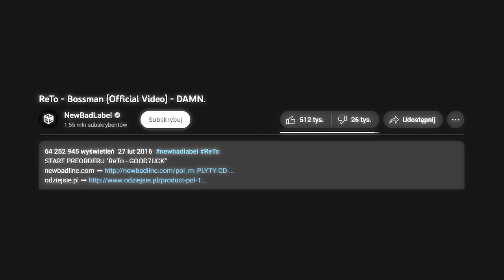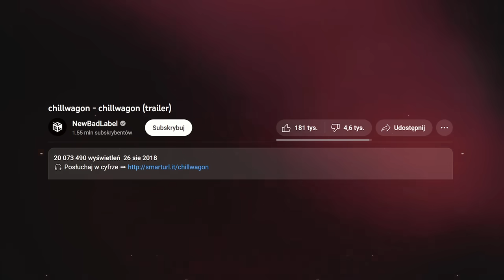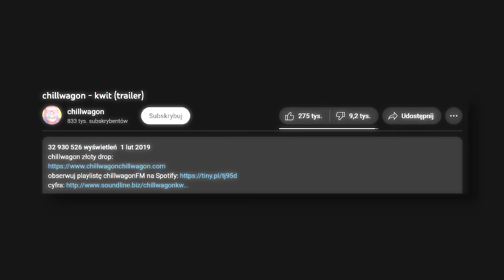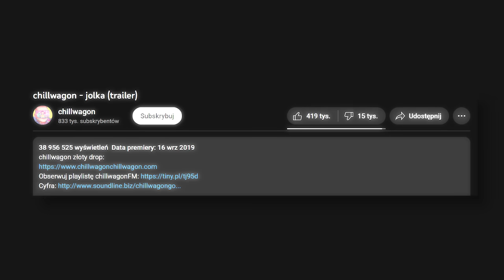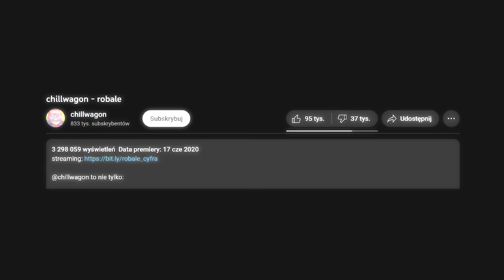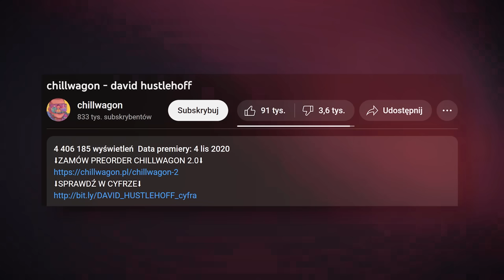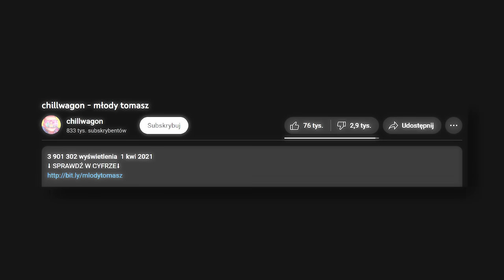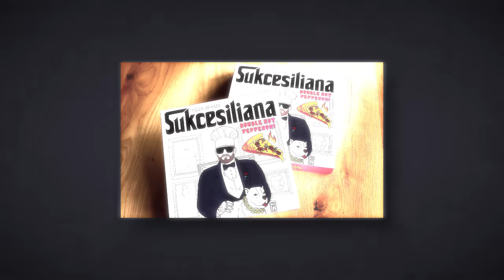Upadek Wielkiego Projektu w Polskim RAPIE - Historia Chillwagon